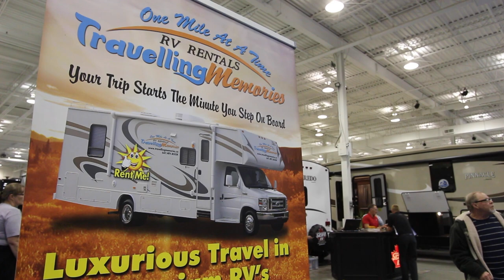2015 Toronto RV Show with Sicard RV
If you missed this show, don't worry. Our next show will be at Players Paradise in Stoney Creek starting January 30th - February 1st 2015.

1) Melanie Ungar - Open (Instrumental)